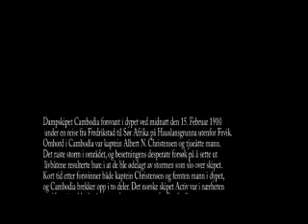Vrakdykk på ss cambodia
mai 2008 dro noen fra AUK for å dykke på dette vraket som forliste i 1910.